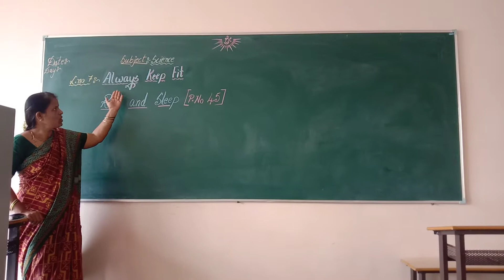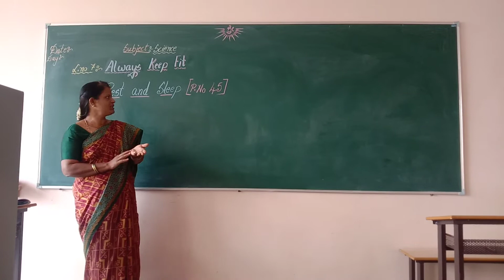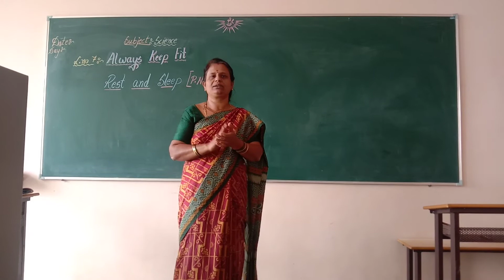Rest and Sleep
All of us need rest after whole day activity.